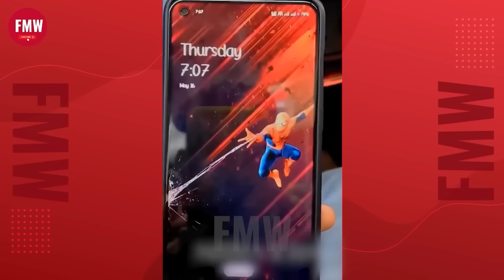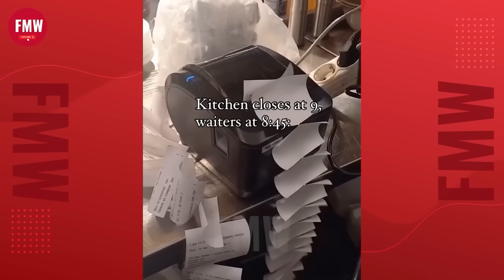Funny & Hilarious People's Life 😂 #236 - Try not to Laugh | Instant Regret Fails Compilation 2024